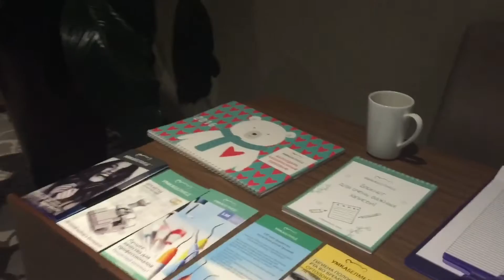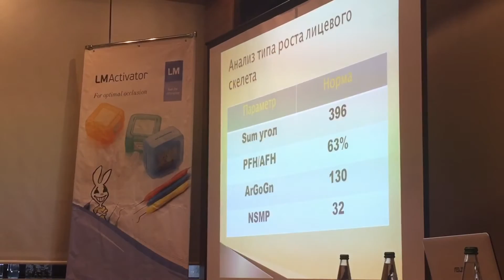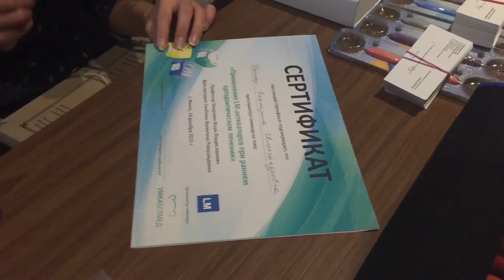Применение LM-активатора при раннем ортодонтическом лечении.Лекторы :ТОКАРЕВИЧ И.В. и СКИБЕНКО В.Р.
Минск 19/12/2015